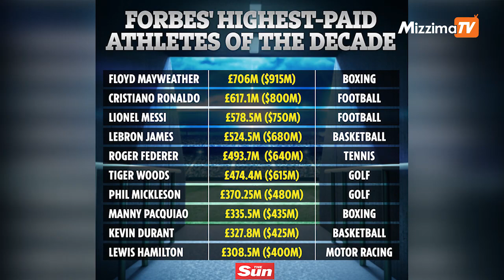ဆယ်စုနှစ်တစ်ခုအတွင်း ဝင်ငွေအမြင့်မားဆုံး အားကစားသမားများ ထိပ်ဆုံးစာရင်းမှာ ရော်နယ်လ်ဒို၊ မက်ဆီတို့ကိ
ဆယ်စုနှစ်တစ်ခုအတွင်း ဝင်ငွေအမြင့်မားဆုံး အားကစားသမားများ ထိပ်ဆုံးစာရင်းမှာ ရော်နယ်လ်ဒို၊ မက်ဆီတို့ကို ကျော်ဖြတ်ပြီး မေဝဲလ်သာ ရပ်တည်

အမေရိကန်လက်ဝှေ့ကျော် ဖလွိုက် မေဝဲလ်သာဟာ ဆယ်နှစ်တစ်ခုအတွင်း ဝင်ငွေအမြင့်မားဆုံး အားကစားသမားများစာရင်းမှာ ခရစ္စတီယာနို ရော်နယ်လ်ဒိုနဲ့ မက်ဆီတို့ကို ဖြတ်ကျော်ပြီး ထိပ်ဆုံးမှာ ရပ်တည်နေခဲ့ပါတယ်။

တင်ဆက် - ဆက်ဝေယံနိုင်